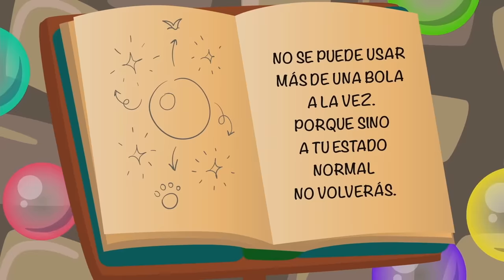छोटी चुड़ैल Tatty और Misifu का बच्चों साहसिक| Bachchon ke lie majedar kahaniya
इस मजाकिया वीडियो में, छोटी चुड़ैल Tatty और उसके दोस्त : बिल्ली के साथ गेम असफल लुका-छिपी खेलते हैं| Tatty के एक विशाल ट्रैक बना रहे हैं और टॉय साइकिल  रेस करते हैं| Tatty और उसकी दोस्त जाता को स्कूल और जादू की गेंदें ​के साथ मस्ती करते हैं.
आइए उनके साथ जुड़ें और कुछ मज़ा करें 😍

Is majakiya video mein, chhoti chudail Tatty aur usake dost : billi ke sath gem asaphal luka-chhipi khelate hain. Tatty ke ek vishal traik bana rahe hain aur toy saikil res karate hain. Tatty aur usaki dost jaata ko skool aur jadoo ki genden ​ke sath masti karate hain.
Aie unake sath juden aur kuchh maza karen 😍